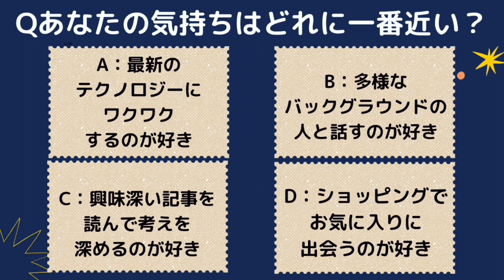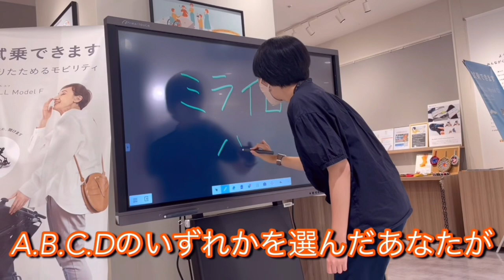障害があると情報格差が生まれる？解消法とは！？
ミライロハウスに、聴覚障害をお持ちでNPO法人Information Gap Buster(以下IGB)でご活動されている山口さんをお迎えし、視覚障害のスタッフあさひがご活動についてお伺いしてみました。この動画をご覧になったら、聞こえづらいとこんなことに困るのか、こうしたら情報を得られるのか、といった発見があるはずです！
▼▽▼▽▼山口さんの記事が乗っている冊子genteのHPはこちら▼▽▼▽▼
♯ミライロ　♯ミライロハウス　♯障害　♯情報格差　♯IGB ♯Information Gap Buster ♯聴覚障害　♯視覚障害　♯手話　♯電話リレーサービス